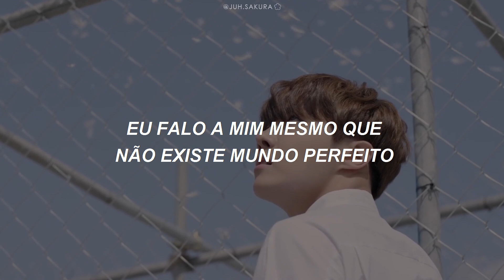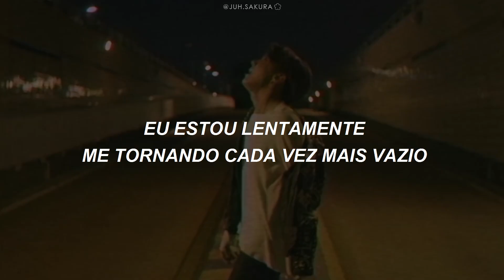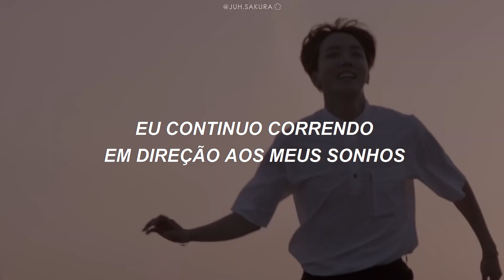BTS - 'EPILOGUE: Young Forever' (Legendado/Tradução)